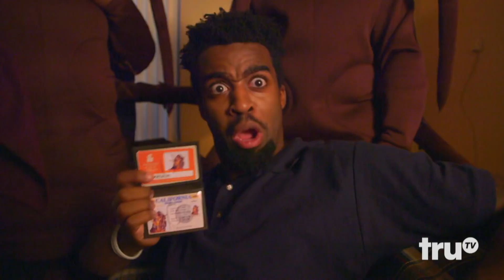Laff Mobb’s Laff Tracks - Not My Roaches (ft. Smokey Suarez) | truTV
When pesky roaches invade your home, they also invade your life.

About Laff Mobb's Laff Tracks:
Produced by Def Comedy Jam co-creator Bob Sumner and hosted by DJ and comedian Cipha Sounds, truTV is flipping comedy on its head with Laff Mobb’s Laff Tracks, a new half-hour series where the next generation of comedians brings their hilarious personal stories to life with a playful reinvention of stand-up. From tales about janky doctors, gaining weight, and reminiscing about old school beepers, to riffs on relationships, careers, flying, and even church, Laff Mobb’s Laff Tracks knows no bounds.